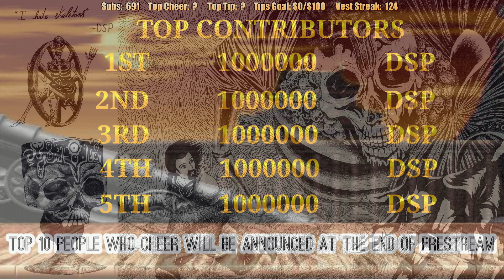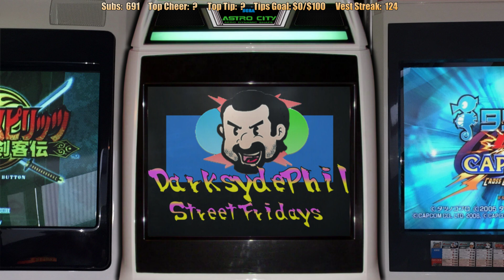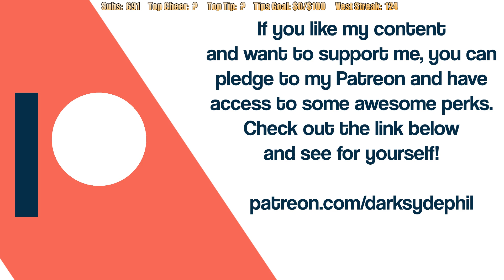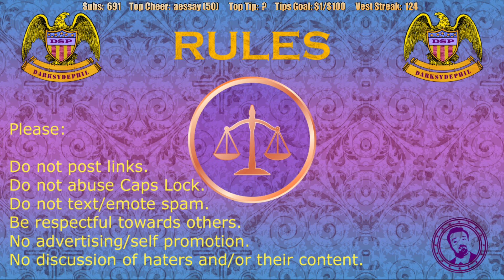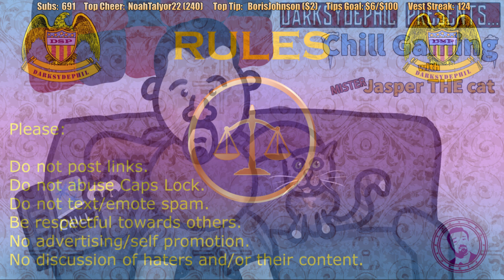Pre-Stream June 10, 2020: Back From Break and a VERY Busy Week!